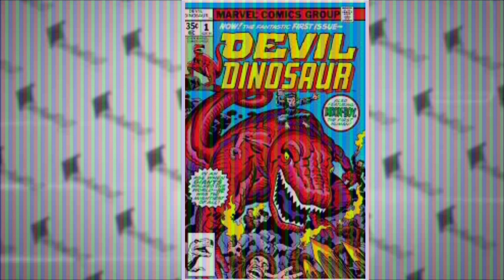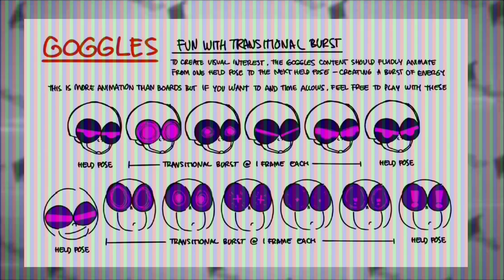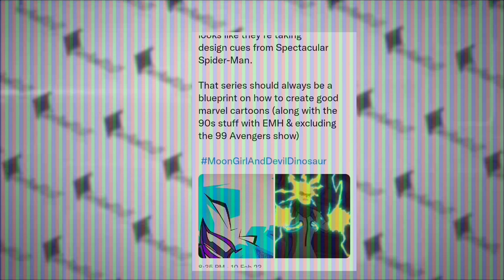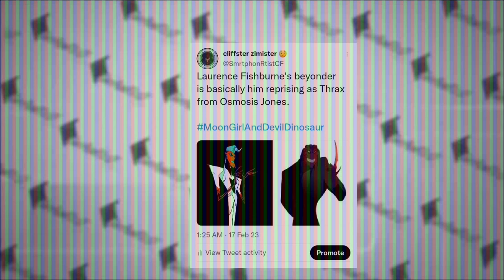Moon Girl and Devil Dinosaur: A return to style and scope.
Going over my complete thoughts of the new Disney channel animated series, Moon Girl and Devil Dinosaur.

SOCIAL LINKS.